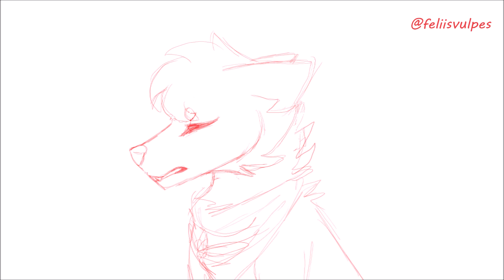Cloud-storm Lip Sync Commission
$30 30 second lipsync animation of Alex to One Foot In the Grave by Jamies Elsewhere for Cloud-storm on DeviantART. Started 8/8/19, first rough sketch completed 8/25/19, 2.8 seconds of smooth sketch animation in the beginning completed 9/8/19. If I counted correctly, this animation has 142 frames total. I'm sorry again that I couldn't complete this, but it was a hell of a learning experience for sure.